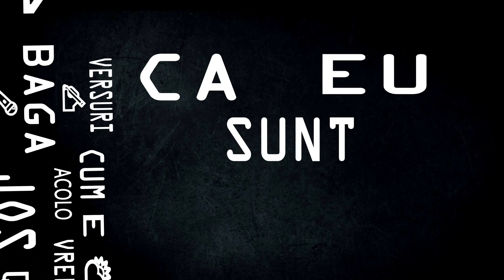SNS - DALAI LAMA [Lyrics Video] Prod.ESKRY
Toate drepturile rezervate. Reupload-ul va fi raportat!
Detalii ↓ ↓ ↓

Instrumental: ESKRY
Lyrics:SNS
Video: SNS
MONTAJ : SNS
Mix/Master: SNS